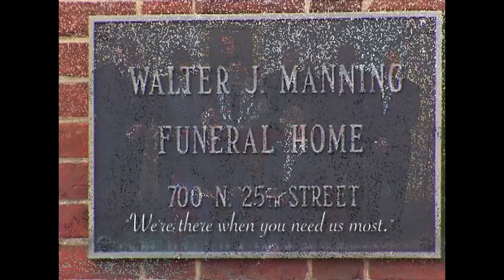01062019 CSBC Broadcast